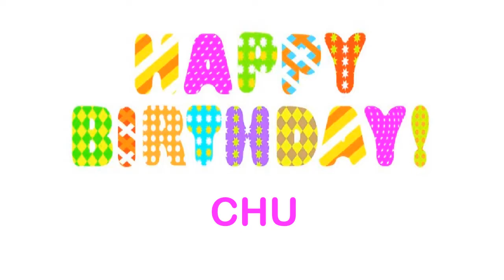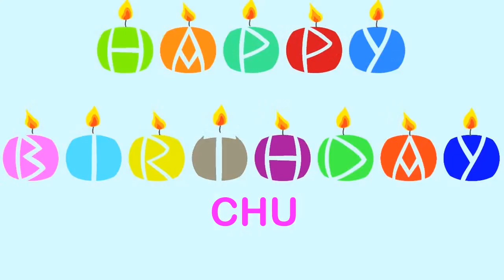Chu Birthday Wishes & Mensajes